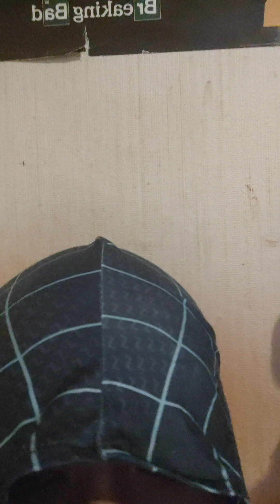Rodri ballon d'or : pire scandale de l'histoire du football ? Vraiment ??? 🤔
Je vous explique pourquoi Rodri ballon d'or n'est pas le pire scandale de l'histoire du football.